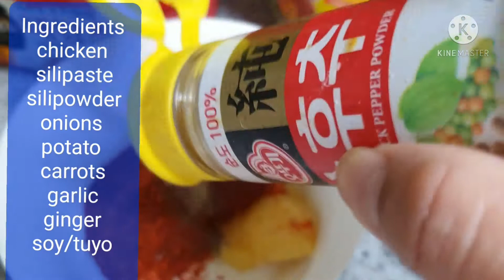The way i Cook Dakdoritang(Korean spicy chicken 닭도리탕)